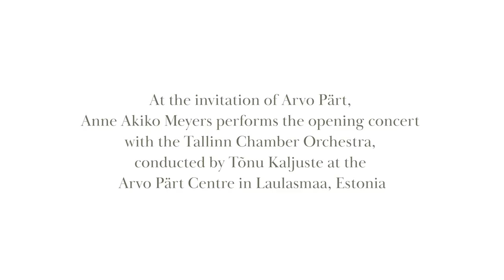Arvo Pärt Centre: Anne Akiko Meyers Performs Pärt's "Fratres" Tallinn Chamber Orchestra, Kaljuste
Anne Akiko Meyers was invited by legendary composer, Arvo Pärt to perform the opening concerts at the Arvo Pärt Centre in Laulasmaa, Estonia. She performs Arvo Pärt's "Fratres" with the Tallinn Chamber Orchestra, conducted by Tõnu Kaljuste.

Anne Akiko Meyers is one of the most celebrated violinists embraced around the world today.  Possessing a rare ability to connect with audiences from the concert stage, online, in television, and radio broadcasts, Meyers has actively maintained an extensive touring schedule for over 30 years, and regularly performs in recital and as guest soloist with many of the world’s top orchestras.  She is a best-selling recording artist who has released over 40 albums and was the top-selling traditional classical instrumental soloist on Billboard’s charts in 2014.